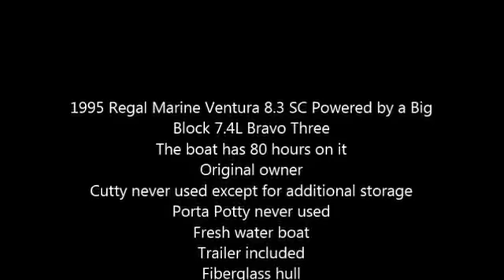1995 Regal Marine Ventura 8 3 SC